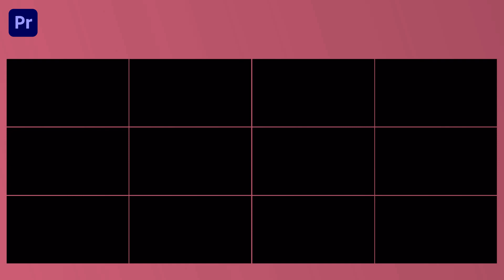Simple Move Transitions Pack Premiere Pro Template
Access & download the Simple Move Transitions Pack Premiere Pro Template